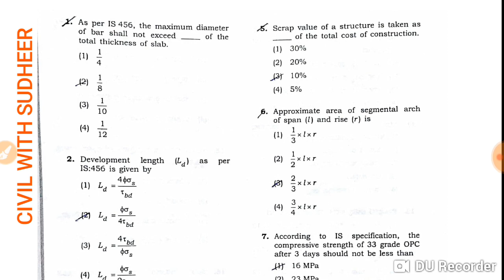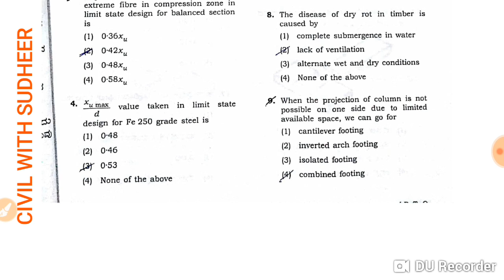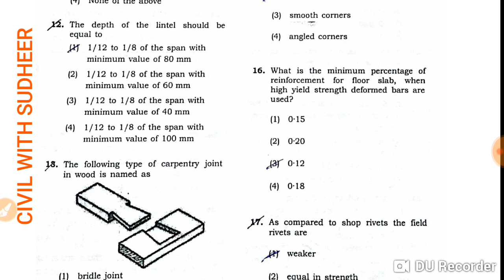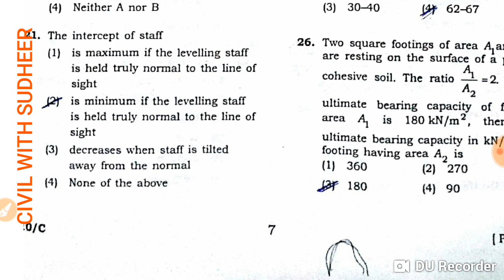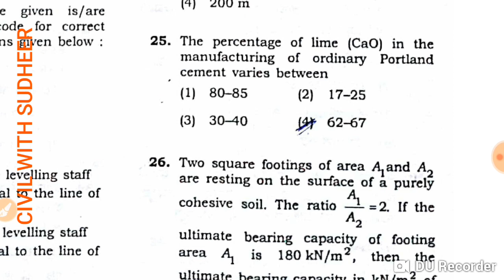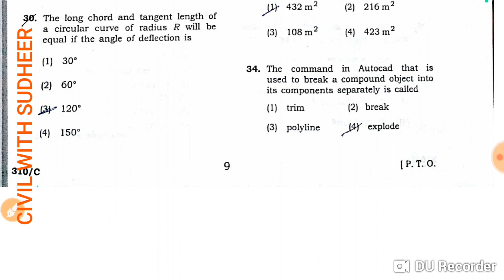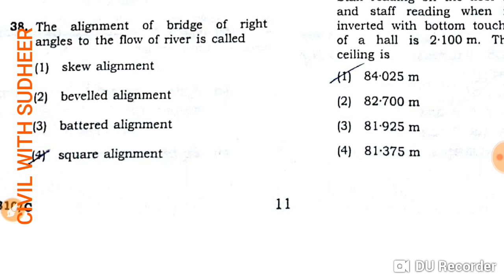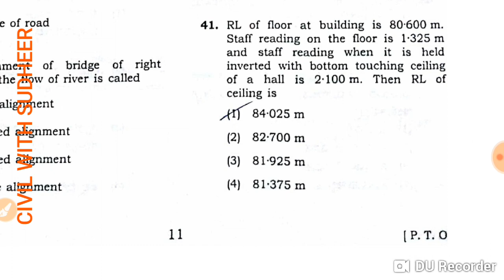KPSC DRAFTSMAN PAPER DECEMBER 2018 WITH EXPLAINATIONll PART 1